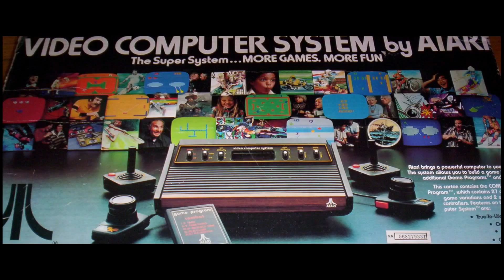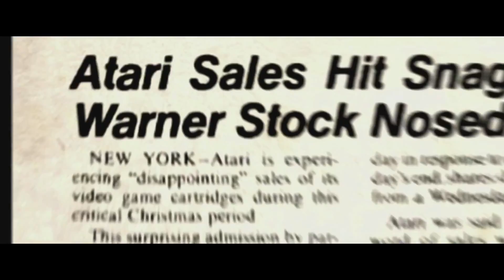Atari: Game Over Trailer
Watch the trailer for “Atari: Game Over,” the untold story of the 80’s tech giant and its fateful launch of E.T., the video game.  Coming this fall to Xbox.